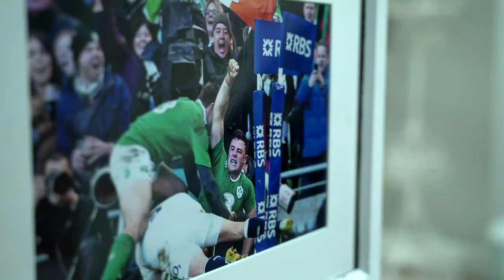Henshaw Eyewear Promo 5.0 HD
Set to go out this week,
Uploading here for portfolio purposes.

Easily one of the most stressful projects i've ever undertaken. The goal was to make it look and feel like a TV ad, but with a shoestring budget. I'm obviously extremely proud of it, having made something like this with 0 formal training in filming or editing.

Honestly I think that while the finished product is great, and a huge landmark in my career as a filmmaker - its amateur quality is apparent. It may not be something that your average viewer would pick up on, but it's quite rough around the edges.

Special thanks to Aengus Cunningham and Conor Fitzgibbon and everyone else who listened to me complain about how difficult a project this was haha.

Fitz

x